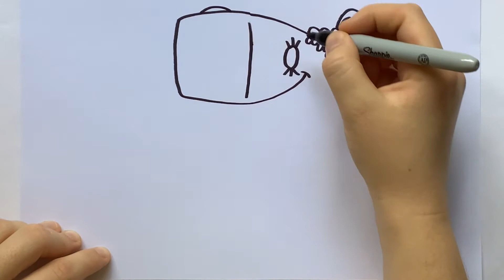How to draw Pearl from Spongebob ✏️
How to draw
From spongebob